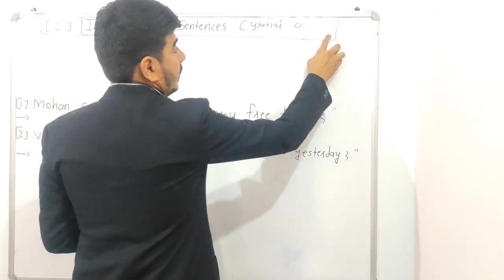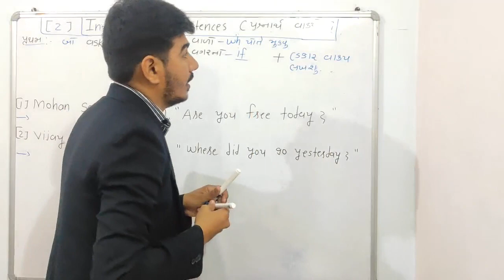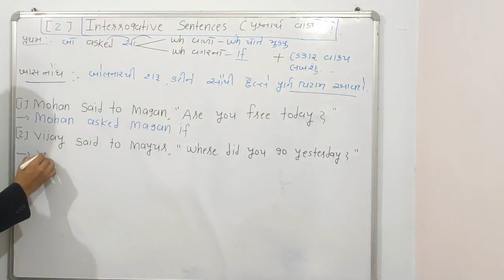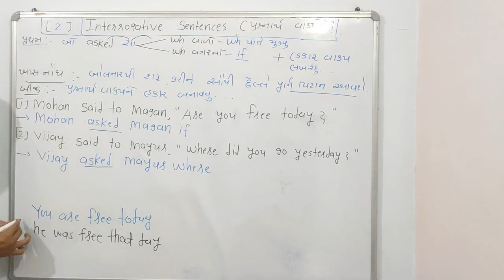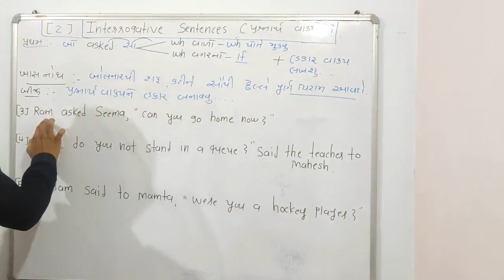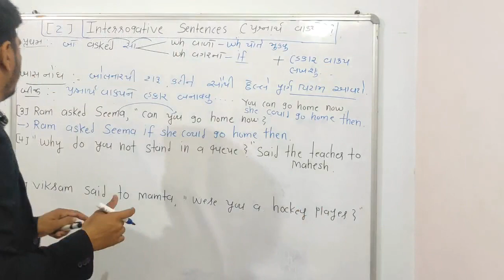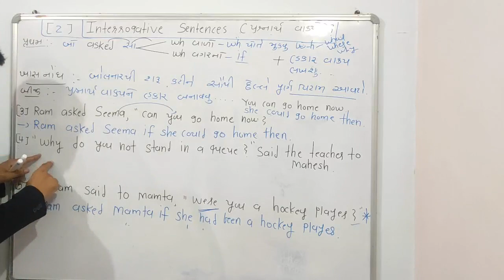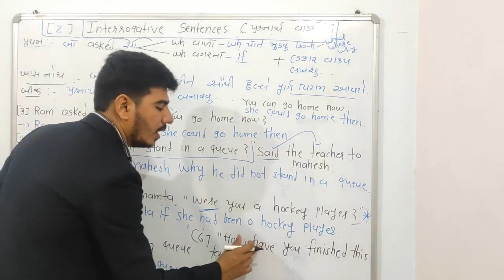STD-11 SUB : ENGLISH TOPIC : D.S. & I.D.S- Interrogative Sentences-1 By Ravi Valani